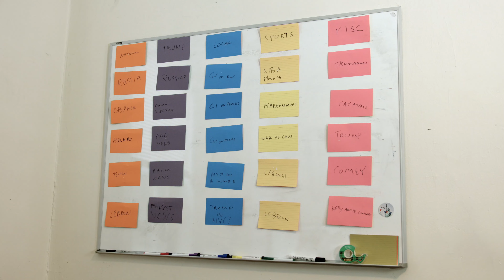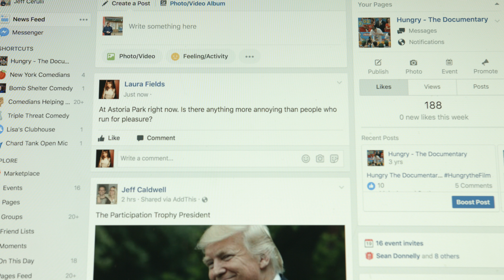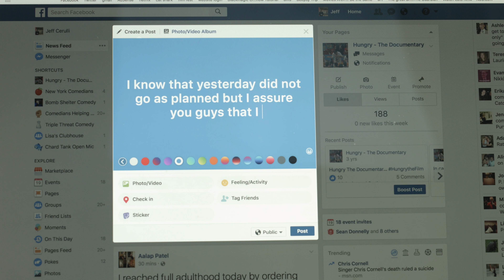The Feed | Episode 3 | In the Field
Jeff hires a field reporter with a famous father but she is less than enthusiastic about her new job.

Written by Jeff Cerulli

Featuring
Jeff Cerulli
TJ Del Reno
Cate Weinberg
Barry Ribs
Lance Weiss
Luke Thayer